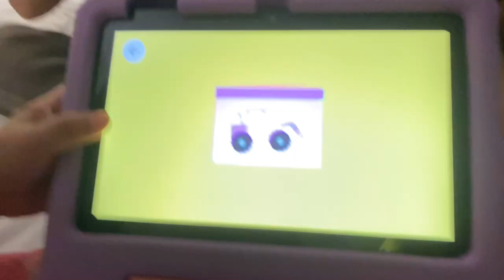|| NOW at 8lbs dumbbells || + kids got tablets! 📱